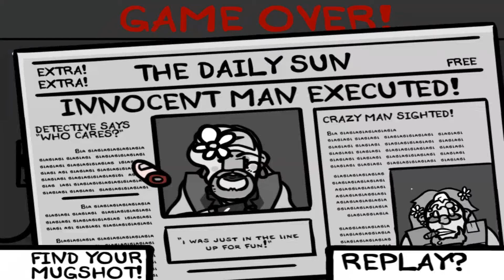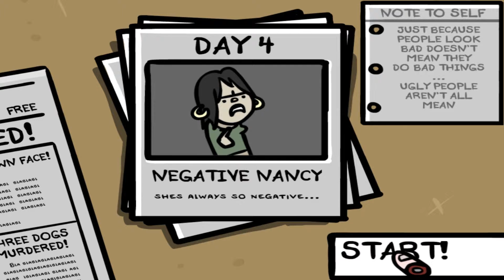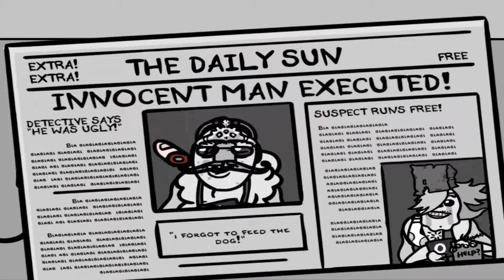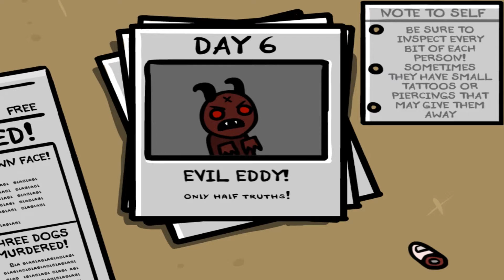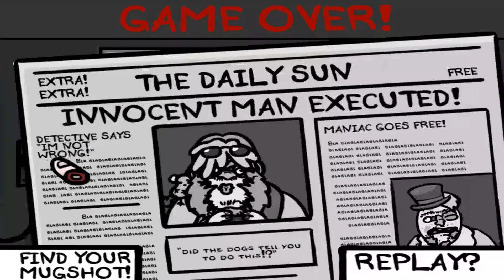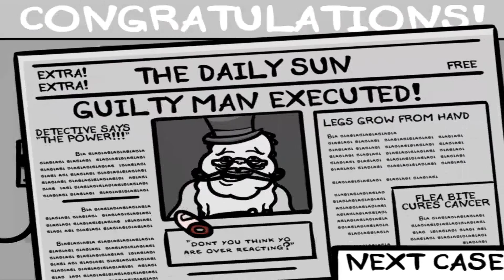Multi-Monday - Fingered - GOAT PLAY?!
So for this Multi-Monday Will and I decide to play Fingered. It's a simple game, though with a really interesting form, to say the least. We have a good time, and even get into some weird story telling...Let's see if you can watch through this freaky shiz! And our horrible detective skills...